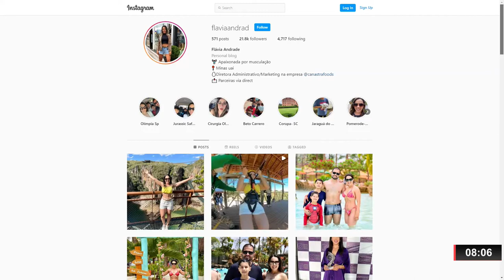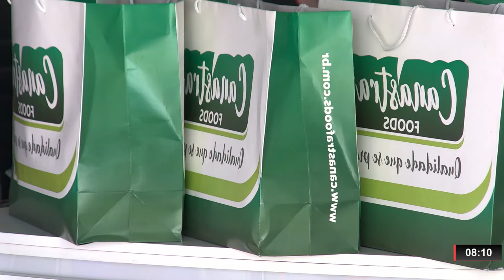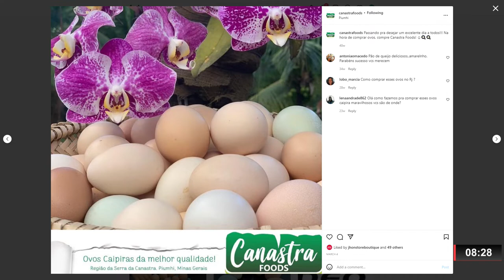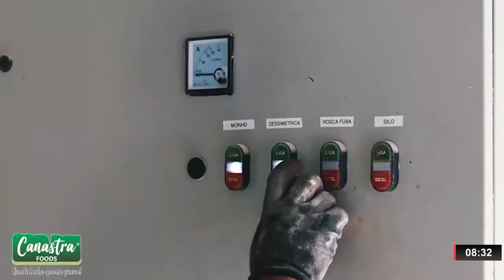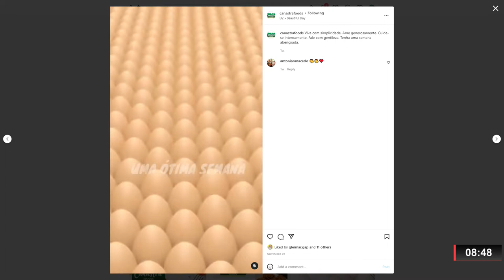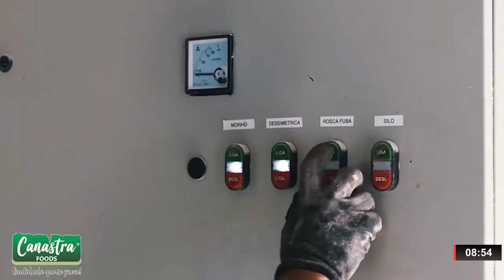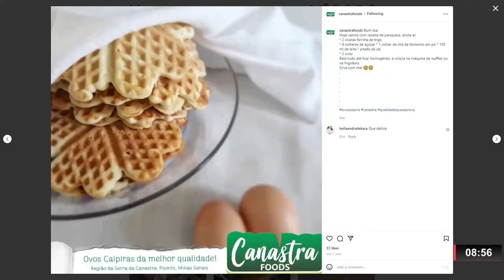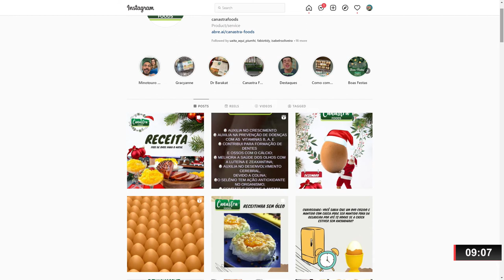PROGRAMA MULHERES 11.12.21 - OS MELHORES MOMENTOS COM A EMPRESÁRIA FLÁVIA ANDRADE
| PROGRAMA MULHERES |

Confira os melhores momentos do programa de sábado dia 11.12.21 com a presença da empresária e influêncer Flávia Andrade